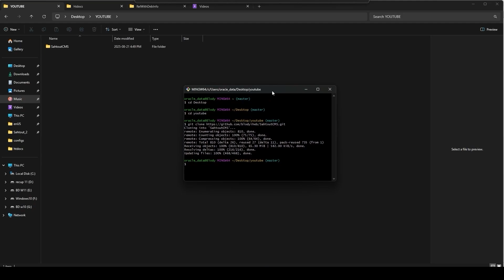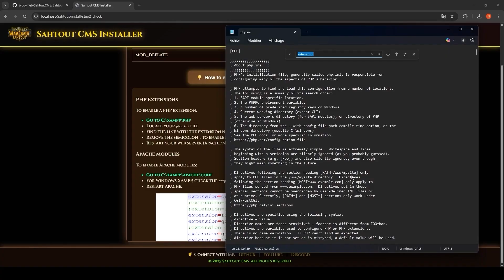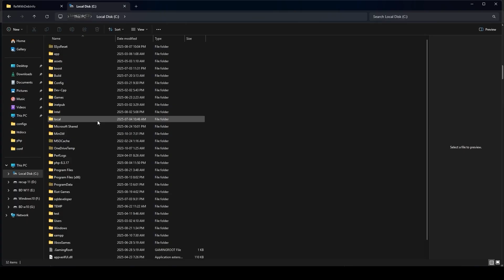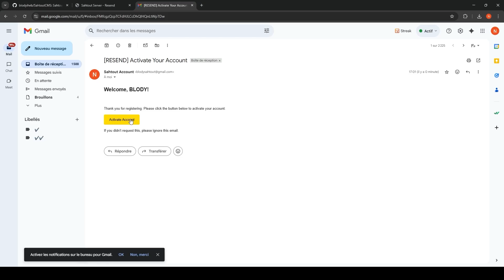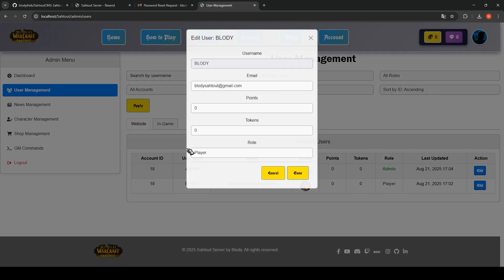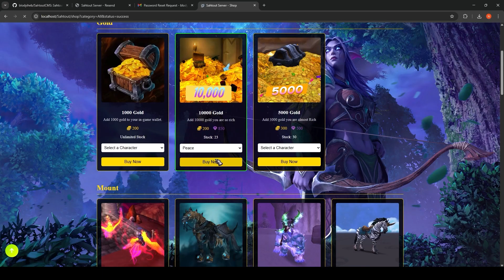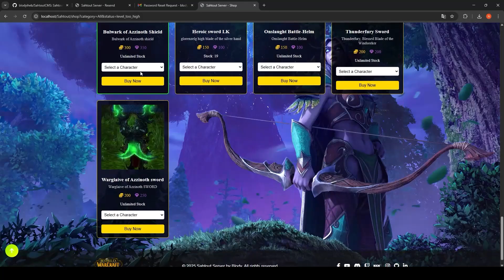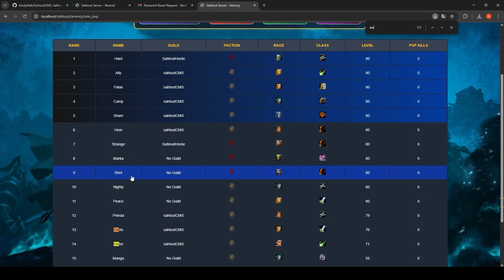SahtoutCMS - Free WoW 3.3.5 Website CMS for AzerothCore (Demo & Features)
🌌 SahtoutCMS is a free & open-source website CMS for AzerothCore (WoW 3.3.5).
It includes multilingual support,🚀 Voting System Update is LIVE!  ,account management, a shop system, admin panel, armory pages, and more — everything you need to manage your private server.
🛡 Admin Settings panel for full site control
🔒 Brute-force protection for login, forgot password, and reset password

⚠️ Always backup your databases before installing or updating SahtoutCMS!